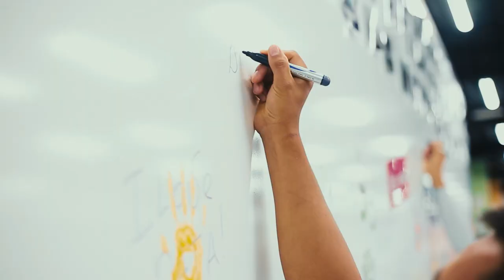«Yoshlar kuni»dan hamma zavq oldi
🎊 «DATA»da yana bir unutilmas bayram kunlaridan biri bo’lib o’tdi! Yorqin ranglar va yuqori kayfiyatga boy bo’lgan Yoshlar kunidan videolavhani sizga ham ulashdik.

🌟 Ushbu pozitivlikni saqlagan holda rivojlanishda davom etamiz. Siz ham bizga qo’shiling!